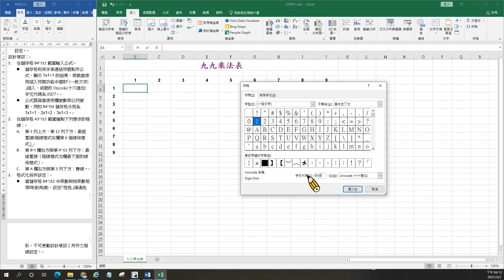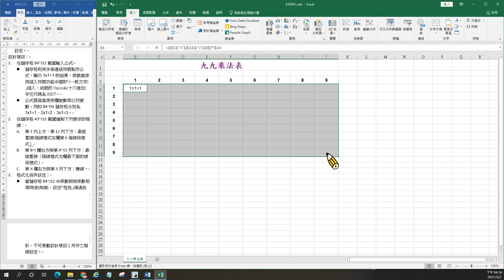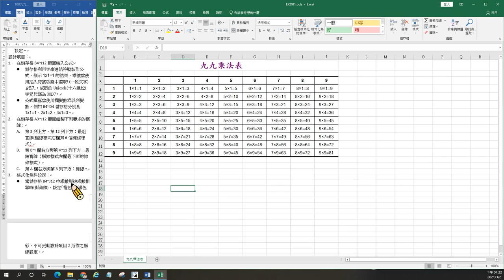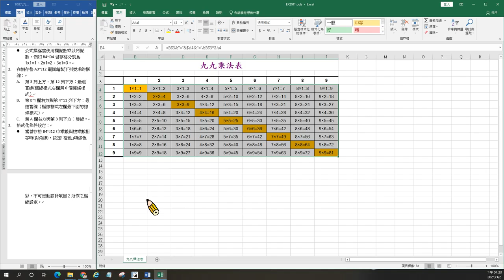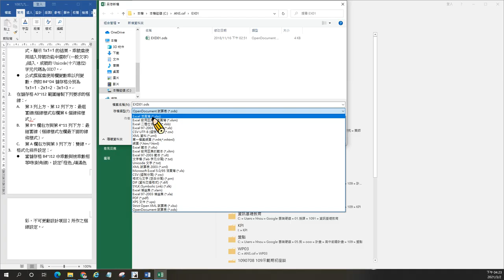TQC 2019 Excel 108